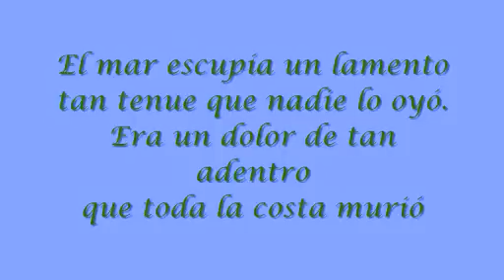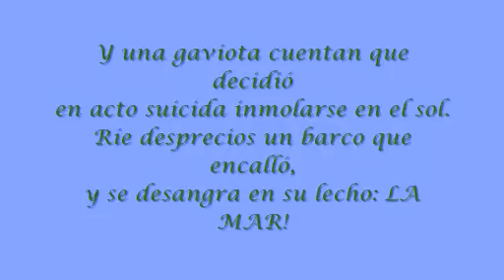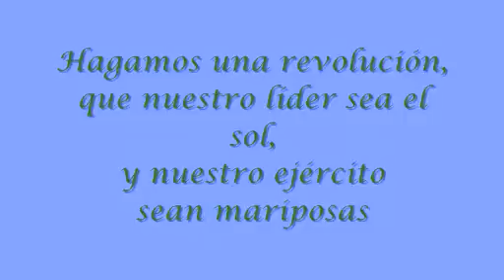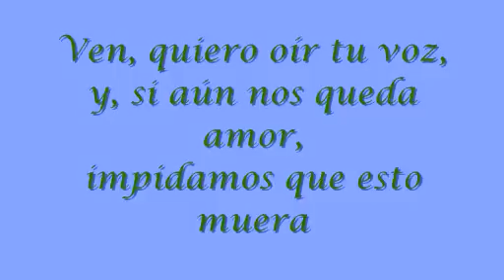La Costa del Silencio-Mägo de Oz (con lyrics-letra)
cancion sobre el cuidado del planeta tierra nuestro hogar

canción la costa del silencio
banda mägo de oz
album gaia
año 2003
compositor txus di felliato

creador omarca020195

¡¡¡cabroneeeeeeeeeeeees!!!